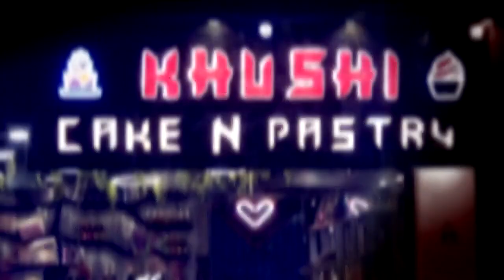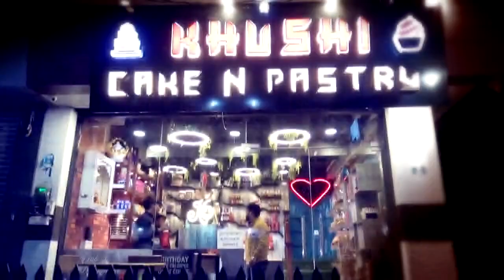श्री पार्श्व भैरव मित्र मंडल की नाकोडा तीर्थ की पद यात्रा शुरू